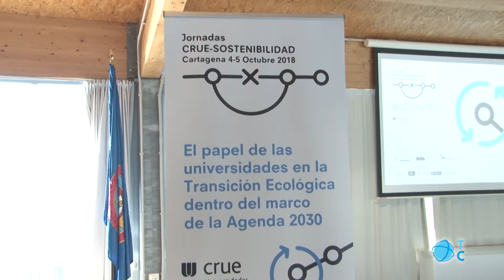Jornadas universitarias sobre transición ecológica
La UPCT ha acogido unas jornadas sobre transición ecológica en los centros universitarios.